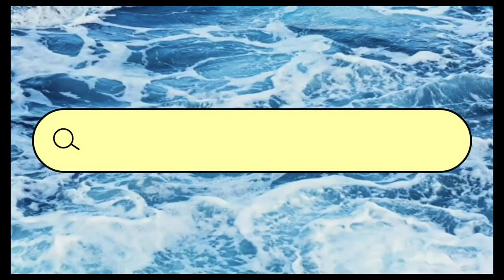MEXICAN DAISY PLANTS MEDICINAL USE BENEFITS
MEXICAN DAISY
TRIDAX PROCUMBENS LINN.

Tridax or the Mexican Daisy is a native of South America and has been introduced in INDIA.  It is a small, hairy, straggling perennial herb which van be easily located among the weeds along the road or in wastelands.  The leaves are placed opposite to each other and are ovate-elliptic in shape with deeply dentate leaf margins. The pale yellow composite flowers which may be found all the year round, are solitary hairy heads found on long stalks.  The matured and dry seeds, each of which are covered with dense silky hairs or pappus are released from the dry flowering heads and dispersed by wind to distany places.

MEDICINAL USE:
* To check theck the haemorrhage of wounds.
* Bronchial catarrh which is an inflammation of the mucous membrane with thick phlegm.

* Dysentery and diarrhoea.

HOW TO USE:
* After cleaning with water, the crushed leaves and juice may be applied directly onto the wound.

* The infusion of the leaves may be used for garles and internally to bring out the thick phlegm from the bronchial tubes.

* The infusion of the leaves may be taken for the cure of dysentery and diarrhoea.

PARTS OF USE: THE LEAVES ONLY.